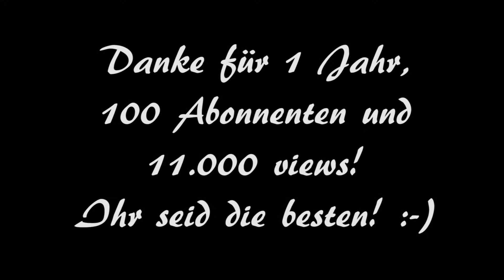100 subs/1 Jahr/11.000 views | Halloween Special MOC!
"Moin Leute, herzlich Willkommen auf diesem Kanal, Brix just4me"
1 Jahr haben wir hinter uns und das wollte ich jetzt einfach mal feiern ^^
Ach ja und Happy Halloween, ganz vergessen zu erwähnen, Ups xD